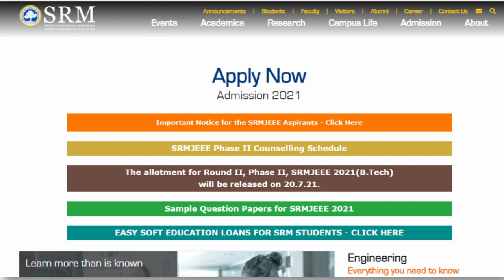SRMJEEE Phase 2 Seat allotment Result | Only 2 Round Counselling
SRM Institute of Science and Technology has released the SRMJEEE counselling 2021 schedule on the official website.